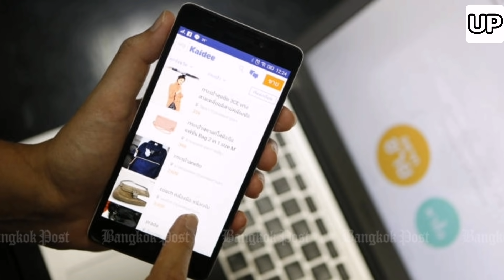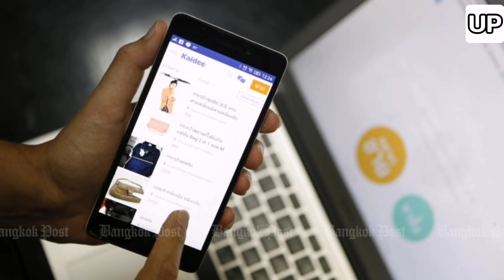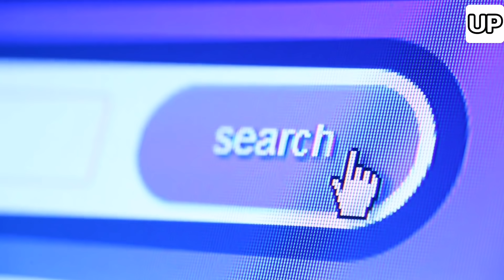คอมเม้นชาวอาเซียน : ไทยแชมป์ขนส่งเร็วที่สุดในอาเซียน